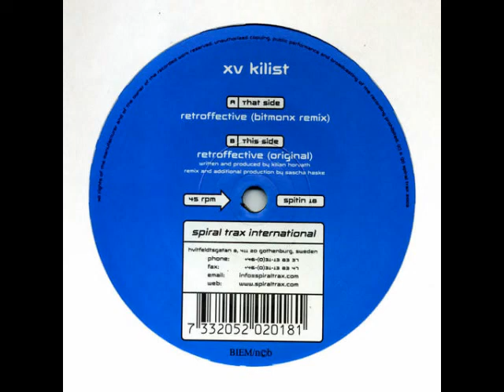XV Kilist - Retroffective (Original)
XV Kilist ‎– Retroffective
Label:
Spiral Trax International ‎– spitin 18
Format:
Vinyl, 12", 45 RPM
Country:
Sweden
Released:
12 Dec 2003
Genre:
Electronic
Style: